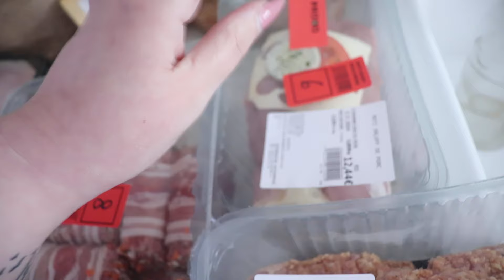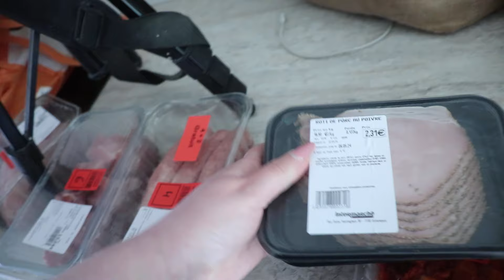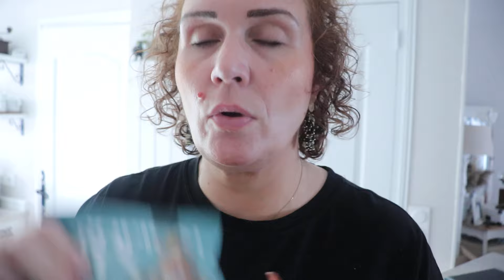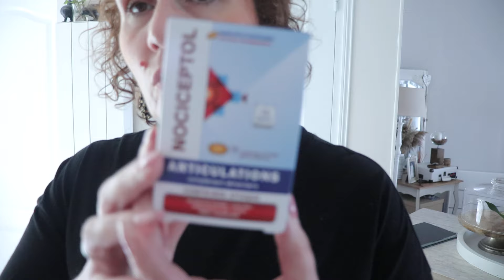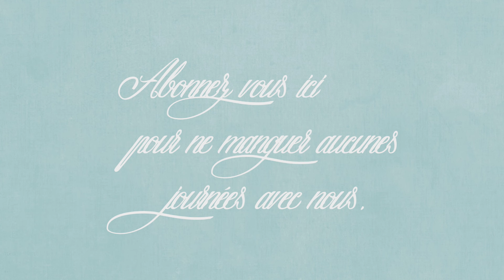Vlog du 2 mai : Journée magasin...plein de petites trouvailles !!